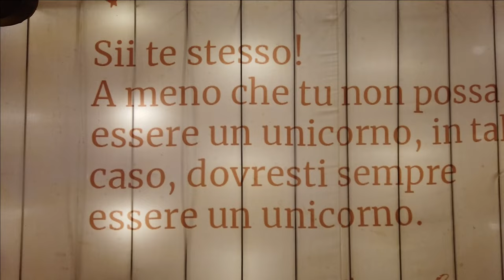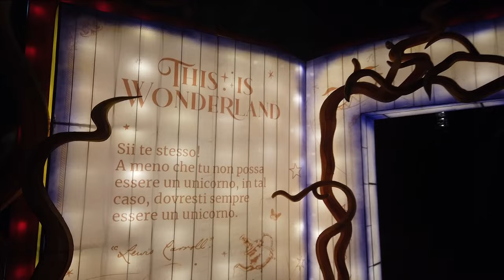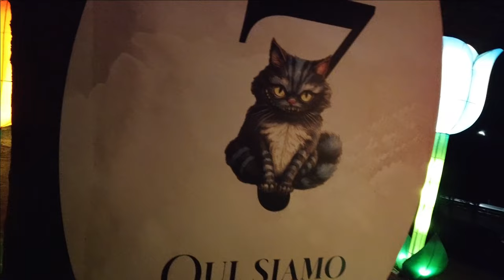SCAPPIAMO nel MONDO DI ALICE NEL PAESE DELLE MERAVIGLIE🤩 ▪️ Vlog ▪️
In questo nuovo Vlog le Sorelle Pazzerelle scappano nel mondo di Alice nel paese delle meraviglie si ritrovano tra fiori il coniglio bianco il cappellaio matto alla ricerca della regina di cuori e si risvegliano a casa dopo un magia ; Marianna e Dedè vivono la magia vanno nel mondo di Alice in wonderland incontrano la porta magica lo stregatto e tutti gli animali del mondo di Alice nel Paese delle Meraviglie; le Sorelle Pazzerelle diventano Alice nel Paese delle Meraviglie e vanno nel mondo di wonderland this is wonderland.
🎬 GUARDA CONDIVIDI I VIDEO E METTI UN BEL 👍🏼

  🌈🌈🌈🌈ALTRI FANTASTICI VIDEO 🌈🌈🌈🌈
🌺 MARIANNA si è FATTA le TRECCINE al MARE e DEDE' E' GELOSA e le VUOLE ANCHE LEI